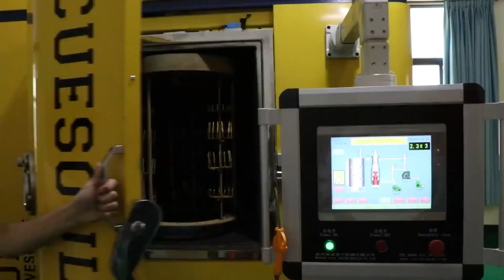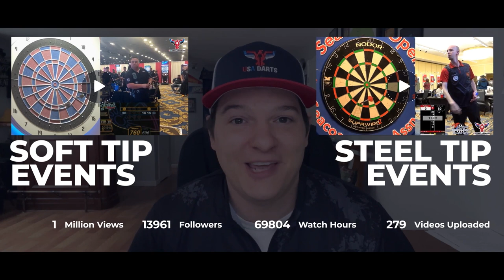Dustin Holt VS Jason Brandon | Pro 501 Final | Cherry Bomb 2022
We are taking you back to the Cherry Bomb International as Jason Brandon meets Dustin Holt in the Finals of Friday's Pro 501 Event.

Commentary by Will Stuart and Orlando, Fl native Nick Dichiria.

Thanks goes out to the Broward County Darting Association (BCDA) for having us. Learn more about this event on the BCDA

Venue Location:
Embassy Suites
661 NW 53 Street